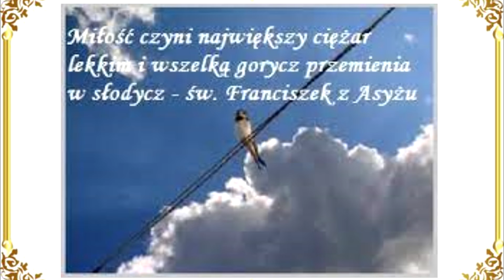ŚWIĘTY FRANCISZEK - 4.10. -WSPOMNIENIE - Święta miłość Franciszka i Klary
"Trudno jest rozdzielić te dwa imiona. Są to dwie niezwykłe postacie, dwa niezwykłe zjawiska, legendy świętości. Dwa imiona: Franciszek i Klara oznaczają rzeczywistość, którą można zrozumieć tylko w kategoriach chrześcijańskich i duchowych" - tak mówił do sióstr klarysek w Asyżu w 1982 r. Papież Jan Paweł II.

Polecam jako uzupełnienie -

Święty Franciszek z Asyżu żył zaledwie 44 lata.

Litania do św. Franciszka z Asyżu- mówiona

UWIELBIENIE BOGA NAJWYŻSZEGO - ŚWIĘTY FRANCISZEK Z ASYŻU

ŚLADAMI ŚWIĘTEGO FRANCISZKA Z ASYŻU - FAKTY Z ŻYCIA

THROUGH THE CRYSTAL - PRZEZ KRYSZTAŁ - SAINT FRANCISS & SAINT CLARE of ASSISI – KRYSTALICZNA MIŁOŚĆ

BROTHER SUN and SISTER MOON - SAINT FRANCIS of ASSISI

Lovely Day, Donovan